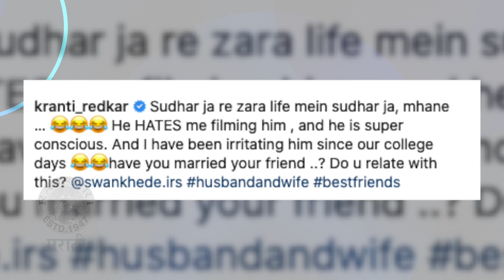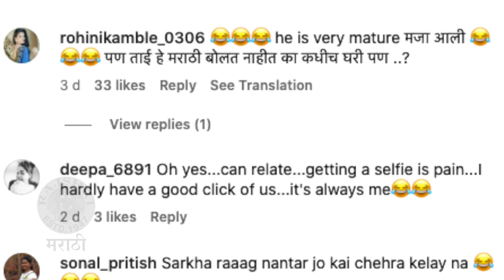क्रांतीच्या व्हिडीओ काढण्याला नवरा वैतागला | Kranti Redkar'sFunny Video With Her Husband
अभिनेत्री क्रांती रेडकरच्या व्हिडीओ काढण्याला तिचा नवरा वैतागलाय. पहा त्यांचा हा व्हिडीओ.